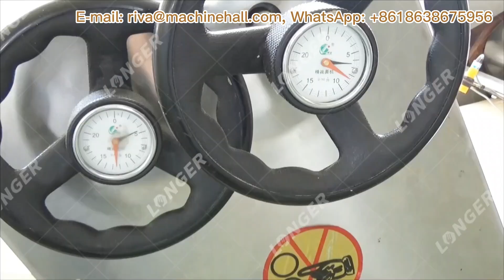Ligne De Production De Nouilles Instantanées - Comment Sont Fait Les Nouilles Instantanées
Cette vidéo vous montre le processus de fabrication de nouilles instantanées. Cette machine est une ligne complète de production de nouilles instantanées composée de farine de blé, d'un mélangeur, d'une machine de durcissement, d'un laminage continu composite, de nouilles cuites à la vapeur, d'une machine à couper les cadres, d'une machine à plier, d'une friteuse, d'une machine de refroidissement et d'un équipement d'emballage.

Pour plus d'information et prix de cette ligne complète de production de nouilles instantanées, veuillez contacter :